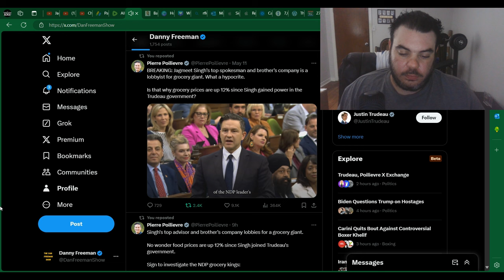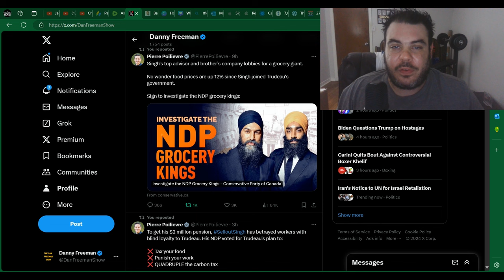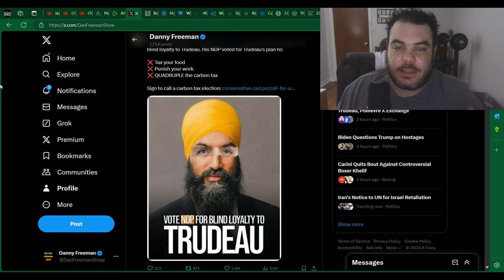Pierre Poilievre CONTINUES His ATTACK On Jagmeet Singh